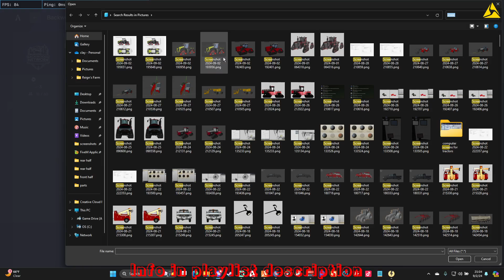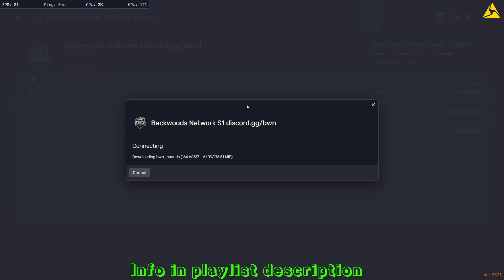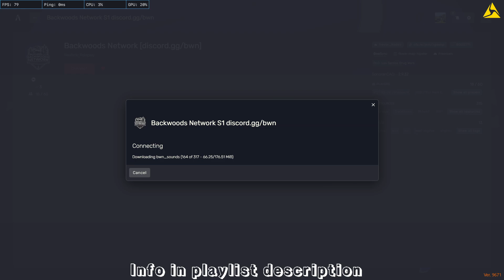Back Woods Network 5m 2024 09 02 20 59 23